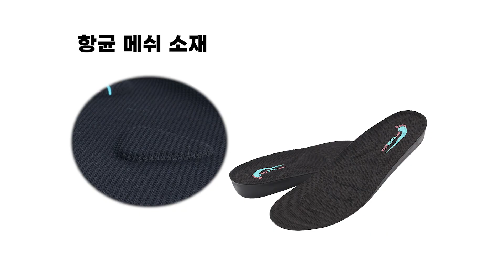발이 불편하다면 주목! 발이 편해지는 "이것" 소개합니다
영상에 나온 제품 구매하러 가기👉
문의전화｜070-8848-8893